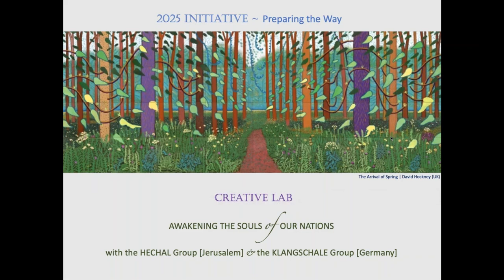Creative Lab ‘Awakening the Soul of our Nations’ N°9 Part 1 Alignement